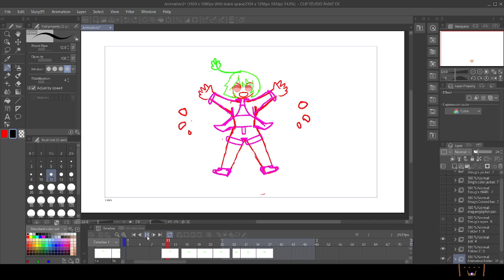Flirt MEME (WIP)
Here ya go Braid.

OG MEME: LAIZY_BOY